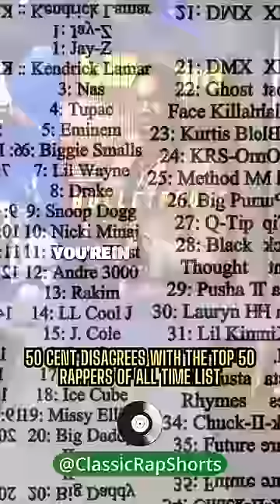"It's not right." 50 Cent speaks on the list of TOP 50 rappers of all time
Source: Billboard

Our videos are for amusement and entertainment only.